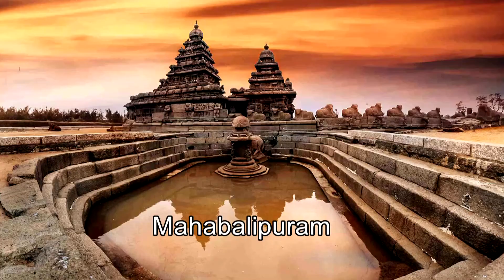15 August 2020